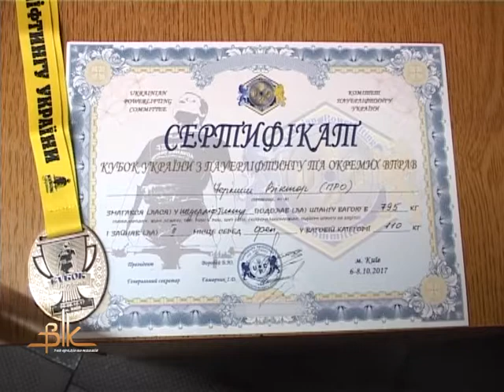Віце-чемпіоном Кубка України з пауерліфтингу став представник бердичівської «Росі» Віктор Черниш